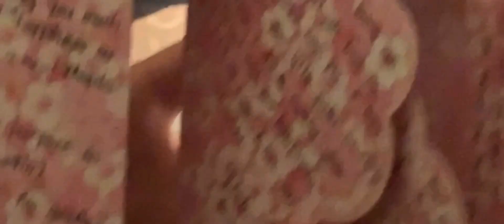Napaiyak ang Buntis😪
The Originals
Ano kayang dahilan bakit napaiyak si Lara?
Special Thanks to: Shao,Don,Carl,Dennis,Nieva,Merai and Ces at sa buong Originals
Shout out kay Kuya Ervin